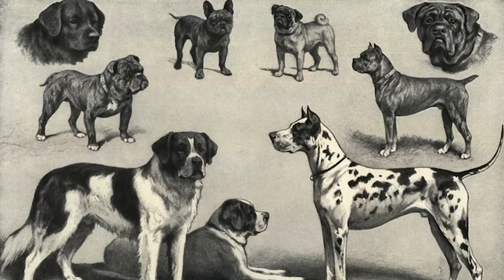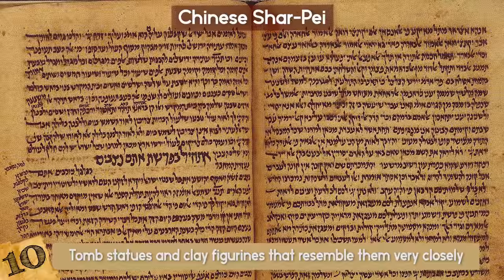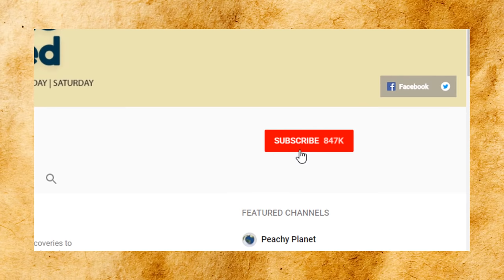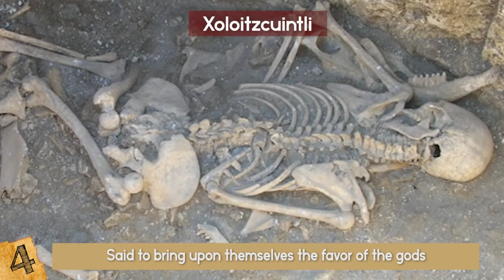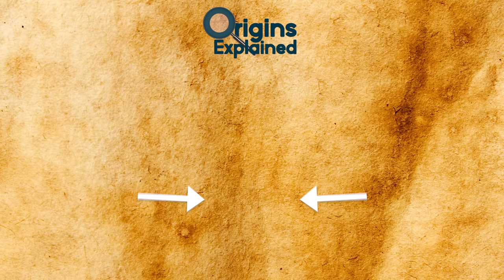Most ANCIENT Dog Breeds That Still Exist Today!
Check out the most ancient dog breeds that still exist today! This top 10 list of amazing rare dogs explains the history of dogs, starting with some of the oldest dogs that were kept as pets thousands of years ago!

10. Chinese Shar-Pei
The Chinese Shar-Pei are thought to have originated in Tai Lin, China, and are easily recognized by their deep set wrinkles and bluish-black tongue. They were named in 1978, as one of the world’s rarest dog species by Time magazine, and while the American Kennel Club only recognized them as their 134th confirmed breed in 1992, they are thought to be one of the oldest breeds in the world.
The first known records of Shar-Pei have been found among artefacts that date back to the Han Dynasty Period, about 220 BC, with tomb statues and clay figurines that resemble them very closely. Very little is known about China’s history with the Shar Pei from that time, but a 13th century Chinese manuscript was recently uncovered which also mentions the Shar-Pei. They were a popular breed in the region through the 18th century, but their numbers dropped in the 20th century when people chose more ferocious dogs that were being imported from the rest of the world.
Nowadays, they are making a comeback, but as is the case with many breeds of dogs they have been bred to exaggerate their features to make them more appealing. The extremely wrinkly, wide headed and deep set eye types that you may see today are a far cry from the lean, small wrinkled Shar-Pei’s that were popular in China. But it has been a couple of thousand years...

9. Basenji
With a name meaning “dog of the bush”, the first mention of Basenjis by European travellers came in 1895 where they were found being used by locals in the Congo. They were prized for their intellect, speed, bravery and silence, and even had to wear bells so their owners knew where they were in the dense jungle. Otherwise they could just sneak up on you! Evidence suggests, though, that the breed has existed alongside humans for far longer than this- with carvings found in Egyptian tombs depicting dogs with very similar features.
Basenjis are very energetic dogs, and are one of the smallest breeds of hounds- weighing about 24 pounds when fully grown. They have excellent eyesight and a strong sense of smell, and have large ears that stand on end when alert. They are very protective with their family, but not so much towards strangers- and are often referred to as being cat-like because of their fondness of climbing to high places and self-grooming.

8. Lhasa Apso
Lhasa Apsos originated in Tibet, and are named after Lhasa, the Tibetan capital city and, unsurprisingly, their word for “bearded”. They weigh, at most, 14 pounds, and have very distinctive coats that only fully form in adulthood. My parents had one and they loved it, although it was very independent!
They are thought to have been domesticated as a pet as long ago as 800 BC, which makes it one of the oldest recognized breeds in the world- meaning it has strong genetic links with the ancestral wolf. They live for a long time, more than 20 years in some cases, and were used in Tibet as companions for monks in Buddhist monasteries and acted as sentinels that would alert the monks to any intruders.
Historically it was not possible to purchase a Lhasa Apso, you could only receive one as a gift, and they were very closely tied with religion. It was believed that their bodies could be inhabited by the souls of Lamas, the Tibetan Spiritual Master, while they awaited their rebirth. The first pair of Lhasa Apsos arrived in the U.S as a gift from Thubten Gyatso, the 13th Dalai Lama, to an American explorer who was the first Christian to enter the Tibetan Holy City, in 1933.

7. Afghan Hound
Afghan Hounds come from the cold mountains of Afghanistan, and have developed their signature thick, flowing coats as a result. Their isolation in the mountains, and use by humans as shepherding and hunting dogs, has meant that they have a high breed purity, because there wasn’t much of an opportunity for them to encounter other types of dog.
It used to be completely prohibited to export the hounds from their home country, where they have been living with humans for a very long time. They are depicted in cave paintings in the mountains that have been dated back to more than 4000 years ago, and they can also be seen in some examples of Egyptian Papyrus.
Afghan Hounds typically grow to weigh up to 64 pounds.